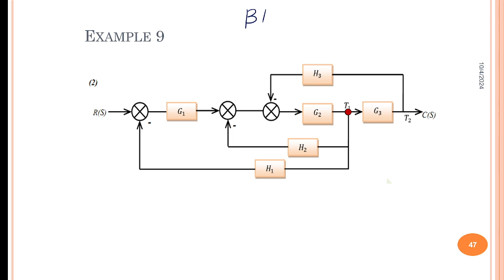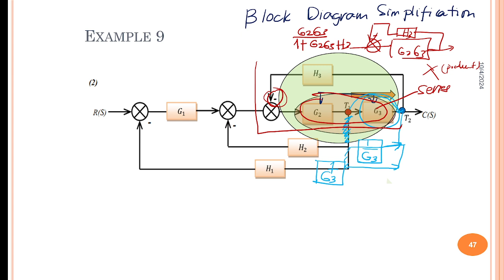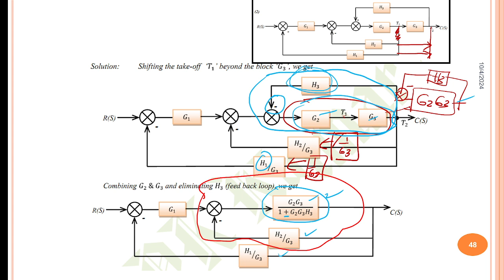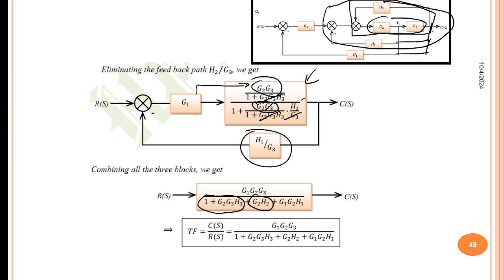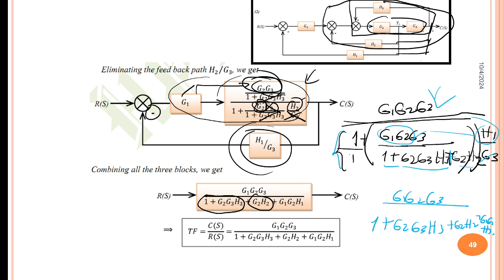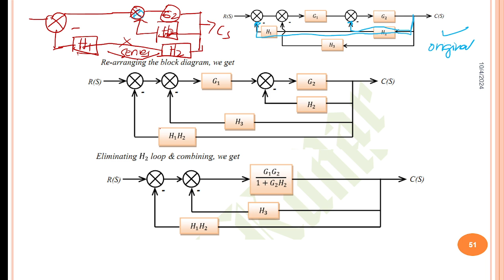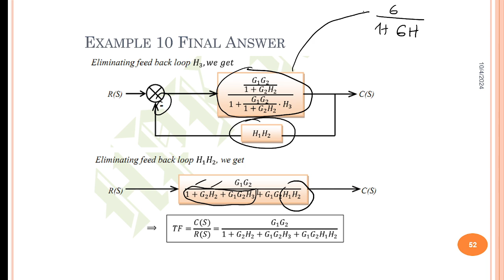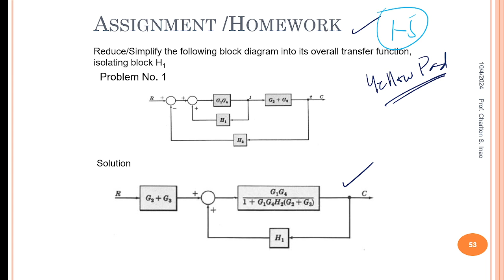Block Diagram Simplification: Exercises 9 and 10